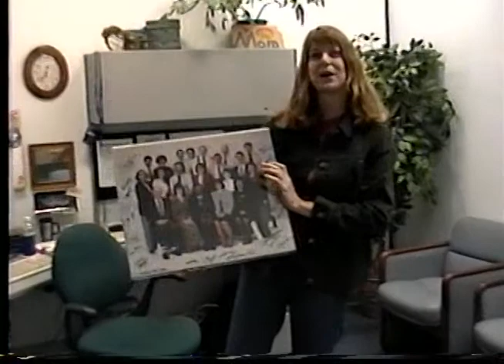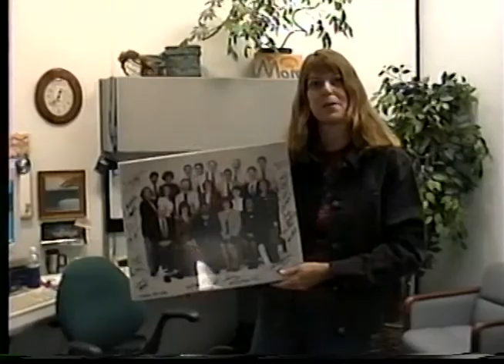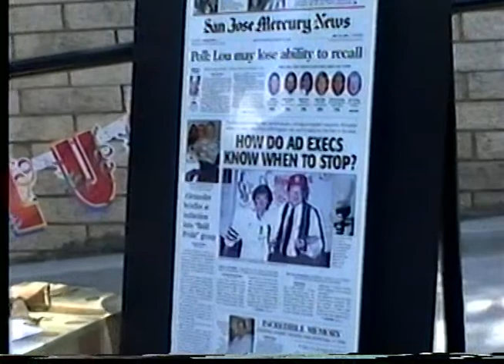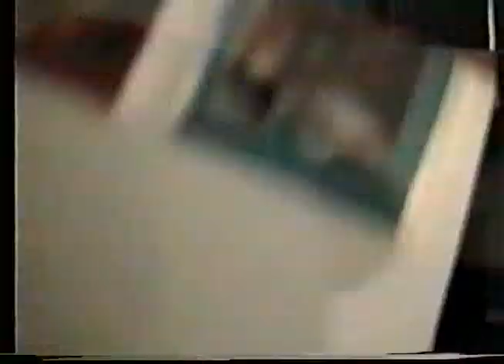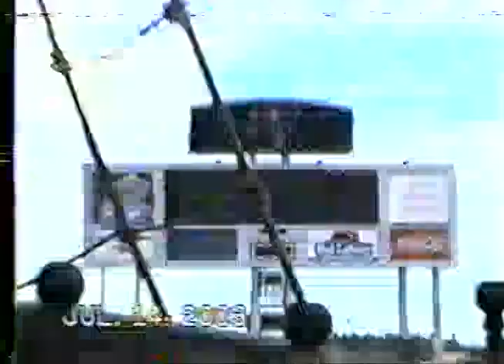Lou Alexander Mercury News retirement video 1164027 07000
First, it originated in the era of video tape.  That meant it had to be converted to a digital format before it could be posted.  I have tried multiple devices and software apps/programs to make the conversion.  They were all useless.  Lousy pictures and worse sound.  So a couple of months ago I took the leap and send a bunch of old tapes off to Kodak for digitizing.  This video is the one of the first to came back.

Second, this video is all about me. ME ME Me!  It was taken and edited by long-time San Jose Mercury News Classified Department employee Marc Terrance.  It starts with a series of Mercury News employees saying good-by to me at the time of my retirement.  It continues with my retirement party on the smokers’ patio at 750 Ridder Park Drive,  continues through with a montage of still pictures of classified department people and events and ends with greetings/good-byes from Cliff Fewell and the late Greg Aaron who were both working in Tampa, FL at the time.

I am more than a bit embarrassed by the ego trip this represents.  But when I looked at it recently, I felt tremendous nostalgia for the people on the video and the glory days at the SJMN. I think many others will love seeing these people again and hearing their voices. You are welcome to think that I have an ego as big as Ganymede to post this if you like.  But I hope you will look past the self-adulation I exhibit here and enjoy a visit with many old friends and co-workers.  I am so grateful for all the good words here.  And I am deeply, deeply grateful to Marc for the effort he put into preparing this video.  I truly treasure it.

A couple more things:

There were dozens of people at the retirement party recorded here.  Have fun spotting people from just about every department at the SJMN along with a couple of notable retirees.  There was nothing like free food to guarantee a turn out at the Mercury News.

Second, this video runs just over 40 minutes.  If appears to end several times before that. Also, on YouTube the video is tagged as running one hour 40 minutes.  That is not correct.  The last hour was blank and so far I have not figured out how to trim the blank part.

Third, the audio level goes up and down so you may need to adjust your computer speakers. It is especially bad at the end where Greg and Cliff checkin from Tampa.

Fourth,  I know there were a couple more SJMN videos in the batch I sent to Kodak.  I will put them on YouTube as I get them.

Fifth, the video may be interrupted by an ad.  This is because there is copyrighted music behind part of the tribute Marc prepared.  The ad pays the royalty for the music.  I will not make money off this video.